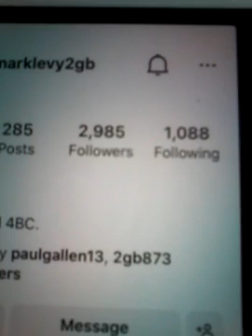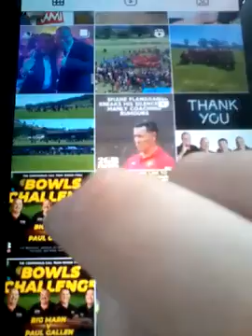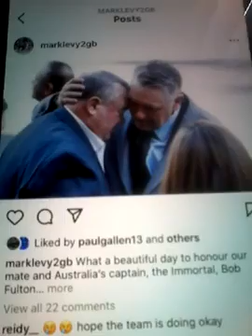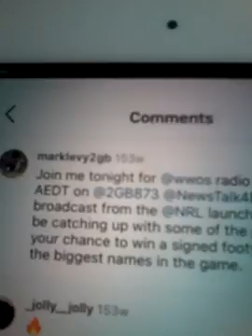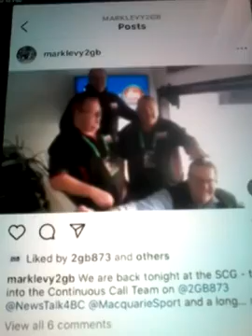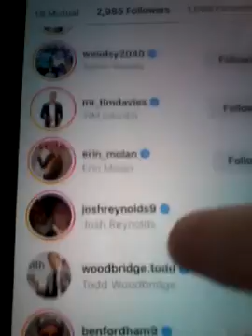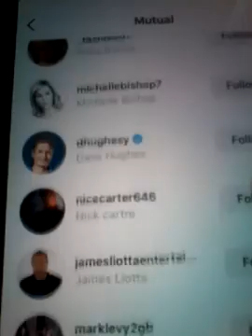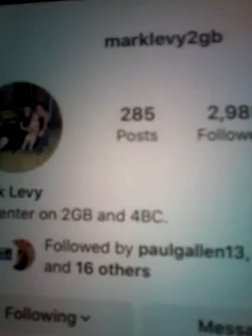@@2023 MARK LEVY 2GB 4BC RADIO HOST RUGBY LEAGUE CLIPS PHOTOS COMMENTS NOW FOLLOWING ME NEWEST POST